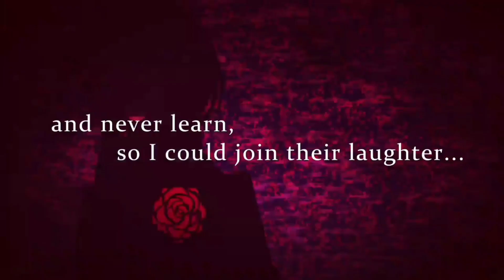Phantom Snipers is back...!!!